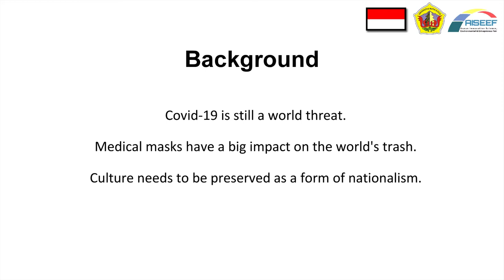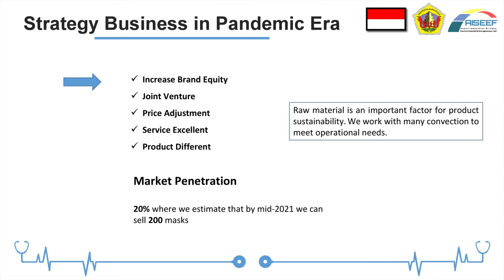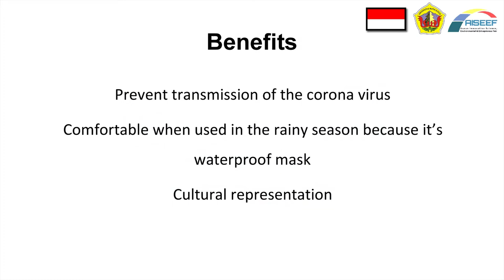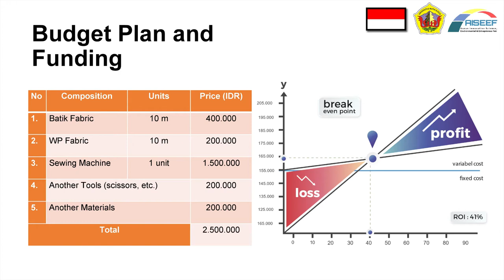AISEEF 2021 - Indonesian Batik Waterproof Mask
The era of the Covid pandemic has made the environment full of medical mask waste. So we need a cloth mask that can be used again. We innovate products with waterproof batik masks that are suitable for use when it rains so that they are still comfortable, cozy, and safety.